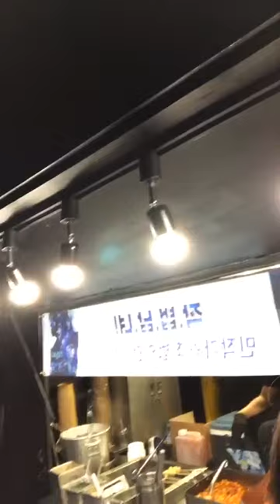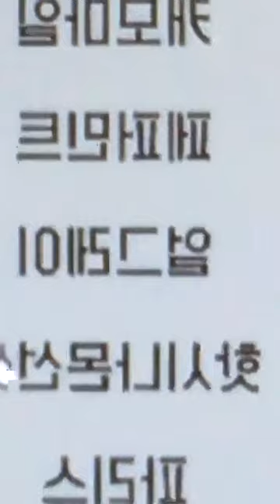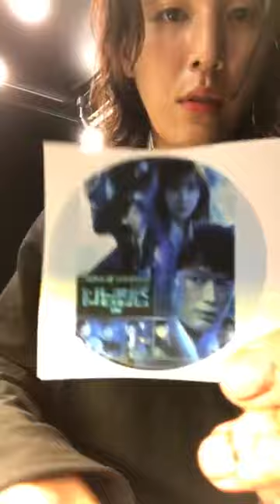No Min Woo (노민우) Instagram live 18/07/2019